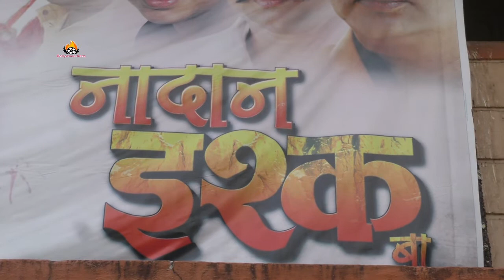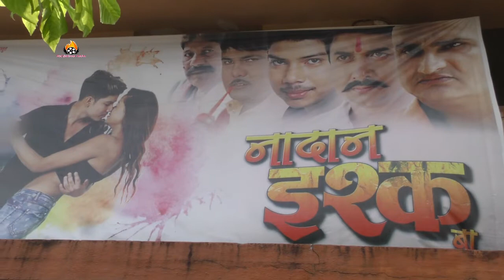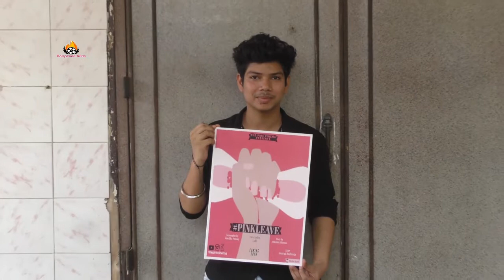Nadan Ishq Bhojpuri film PUBLIC REVIEW | Ashish Kumar, Avdesh Mishra